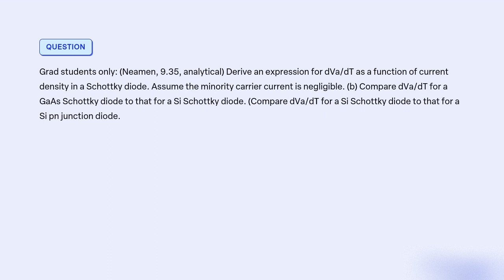Grad students only Neamen, 9 35, analytical Derive an expression for dVadT as a function of current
Grad students only (Neamen, 9.35, analytical) Derive an expression for dVadT as a function of current density in a Schottky diode. Assume the minority carrier current is negligible. (b) Compare dVadT for a GaAs Schottky diode to that for a Si Schottky diode. (Compare dVadT for a Si Schottky diode to that for a Si pn junction diode.